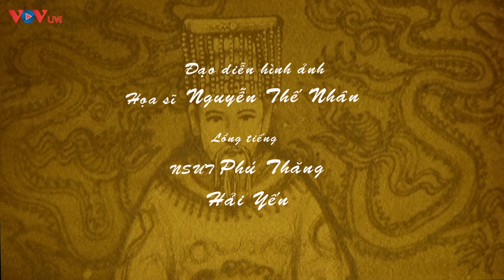Vua hiền Lý Thái Tông